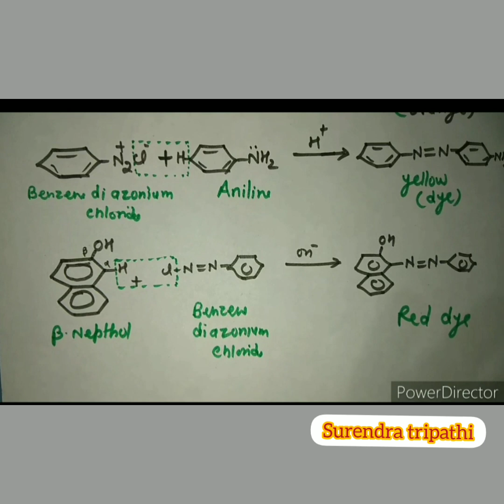Di azo Coupling reaction/ Azo dye formation/Azo dye test/reaction of benzenediazonium chloride/NEET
Di azo Coupling reaction/ Azo dye formation/Azo dye test/reaction of benzenediazonium chloride/NEET/JEE/IIT/Mains and advanced,Bsc 3rd year /organic chemistry,class 12 cbse nnd up board,naming reaction ,short trick of name reaction